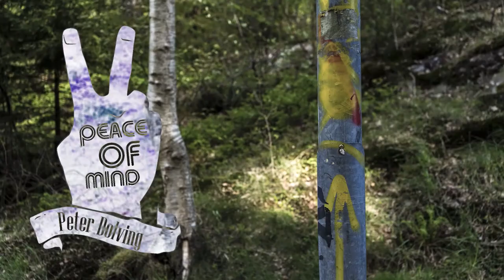Peace Of Mind - On drugs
The second episode of Peter Dolving´s Peace of Mind show.